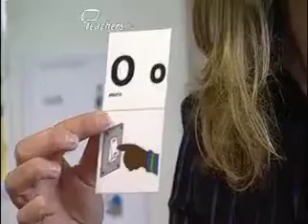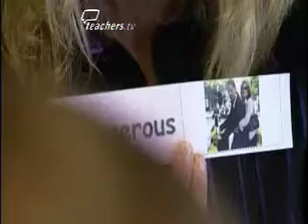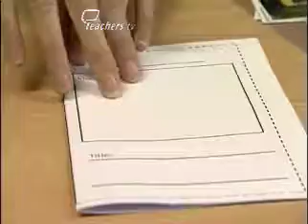Language Intervention in Reception